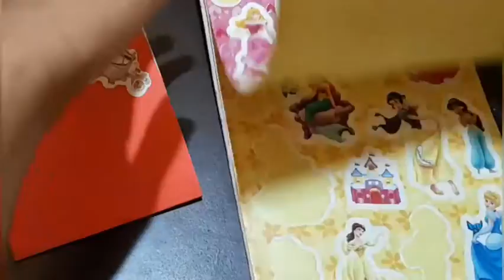Diy money pocket